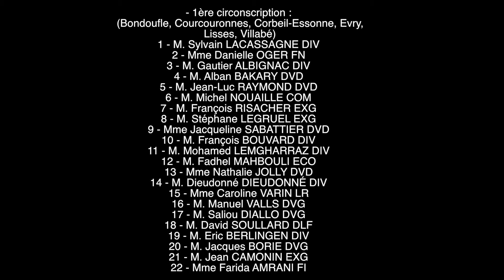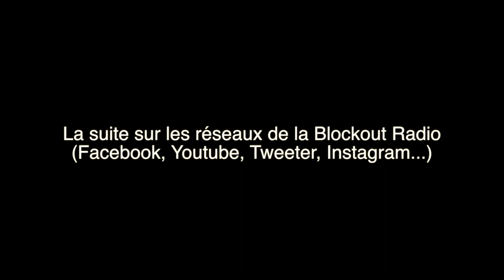"Entretien d'embauche" (spécial législatives) avec Ulysse Rabaté (France Insoumise)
"Entretien d'embauche" est l'émission politique de la Blockout Radio. Pour cette émission nous accueillons un candidat de la 1ère circonscription de l'Essonne.
Rappel :
(Bondoufle, Courcouronnes, Corbeil-Essonne, Evry, Lisses, Villabé)
 1 - M. Sylvain LACASSAGNE DIV
 2 - Mme Danielle OGER FN
 3 - M. Gautier ALBIGNAC DIV
 4 - M. Alban BAKARY DVD
 5 - M. Jean-Luc RAYMOND DVD
 6 - M. Michel NOUAILLE COM
 7 - M. François RISACHER EXG
 8 - M. Stéphane LEGRUEL EXG
 9 - Mme Jacqueline SABATTIER DVD
 10 - M. François BOUVARD DIV
 11 - M. Mohamed LEMGHARRAZ DIV
 12 - M. Fadhel MAHBOULI ECO
 13 - Mme Nathalie JOLLY DVD
 14 - M. Dieudonné DIEUDONNÉ DIV
 15 - Mme Caroline VARIN LR
 16 - M. Manuel VALLS DVG
 17 - M. Saliou DIALLO DVG
 18 - M. David SOULLARD DLF
 19 - M. Eric BERLINGEN DIV
 20 - M. Jacques BORIE DVG
 21 - M. Jean CAMONIN EXG
 22 - Mme Farida AMRANI FI